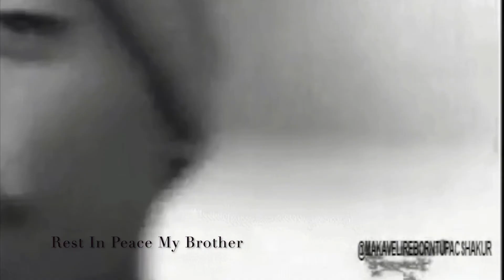BiggieTupacRIP - Sounds Of ImageByMalcolm